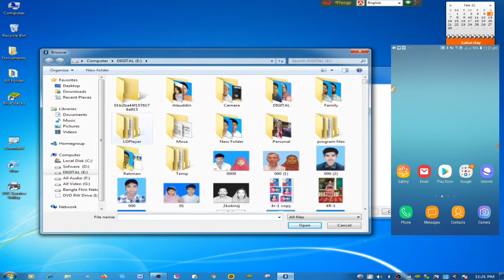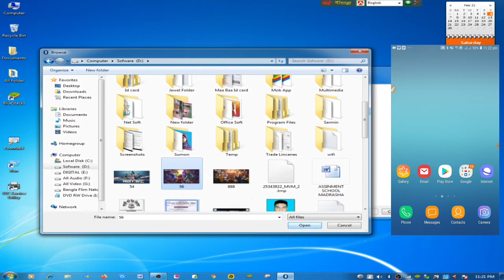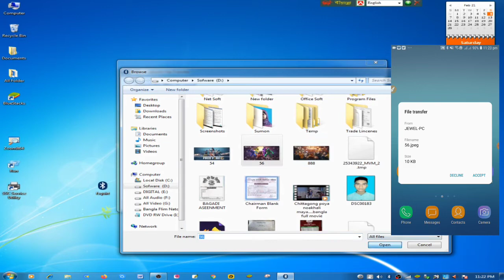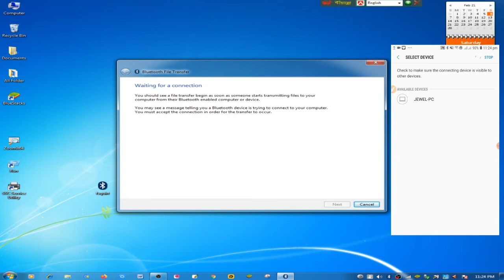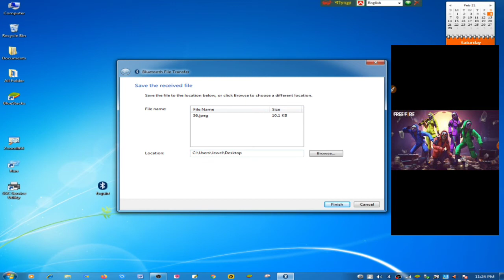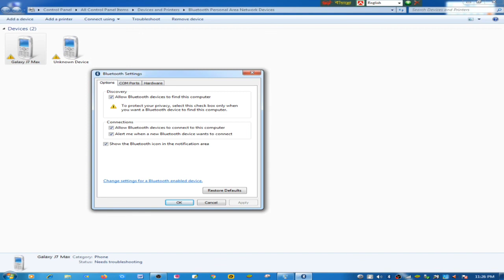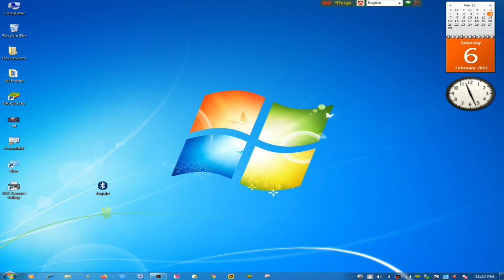How to Send Files Form Phone to PC Via Bluetooth- File Transfer Photo/Video Bangla Tutorial 2021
: How To Share Files & Video Mobile To Laptop Using Bluetooth | How To Use Bluetooth